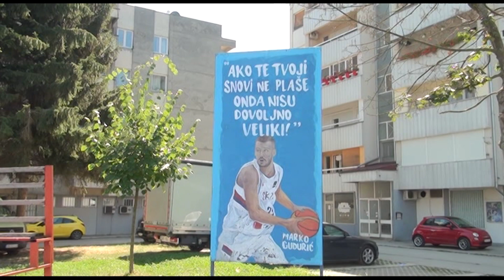ŠAMPIONSKI KOLEGIJUM - Priboj pred finale SP u košarci